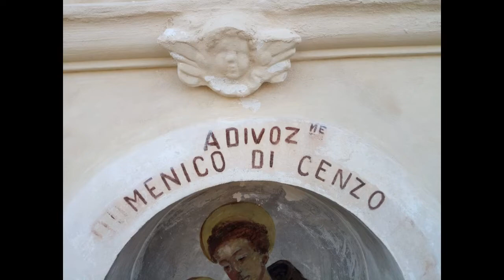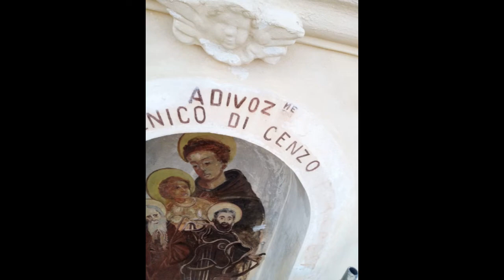edicola sacra di cienzo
consorzio artigiano arcovaleno